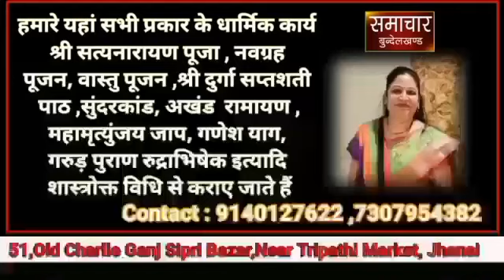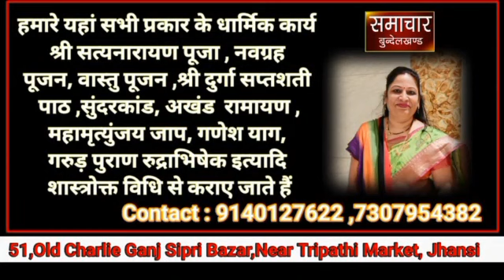रानी झांसी की बंसज झांसी छोड़ने को है मजबूर !